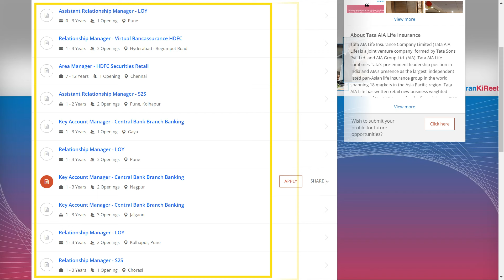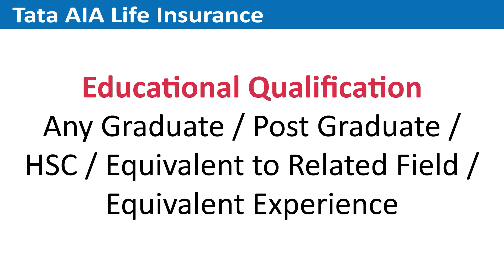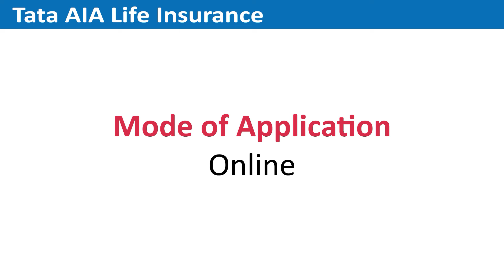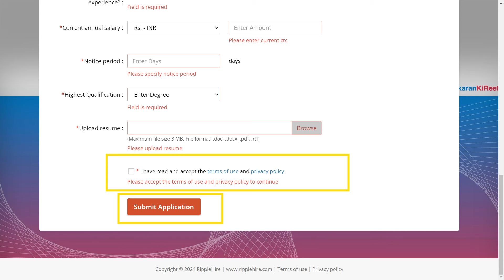Bank Job | TATA AIA Life Insurance | Recruitment MAY 2024 | 1500 Vacancy | Careers | in Tamil